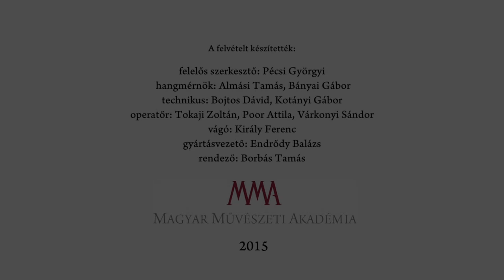Grendel Lajos: Szakítások (részlet) - Előadja: Tóth László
Grendel Lajos versét Tóth László adja elő.